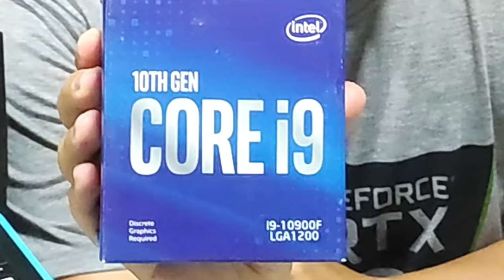A Tragetoria De um JOGADOR Solo, Fazer RAID, Jarvan, Base, Counter - Rust